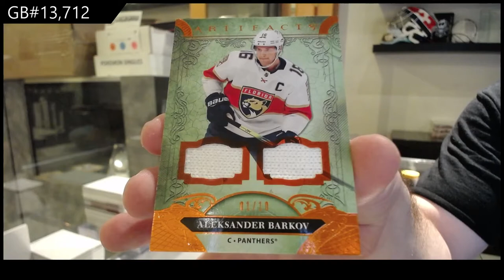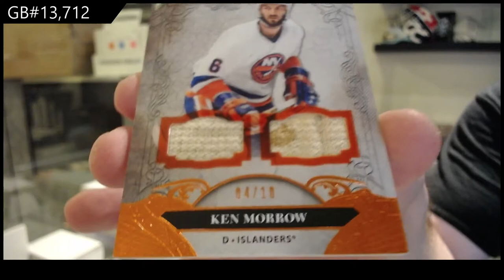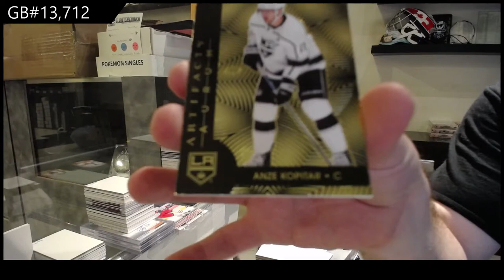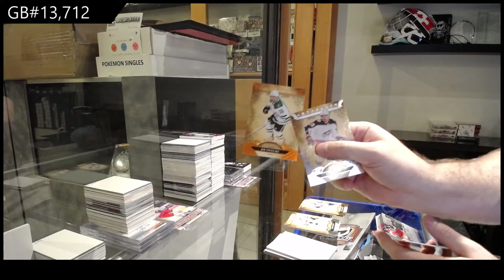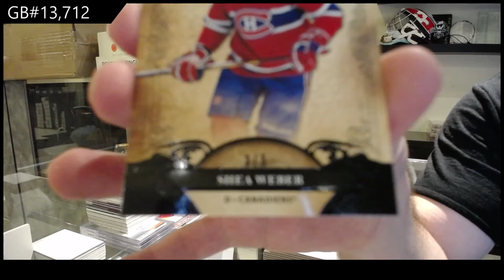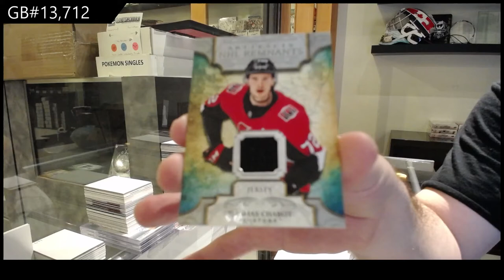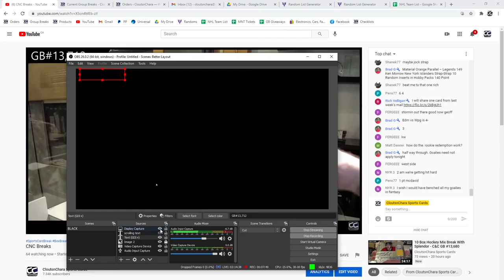20-21 Upper Deck Artifacts Hockey 4 Box Break - C&C GB #13,712